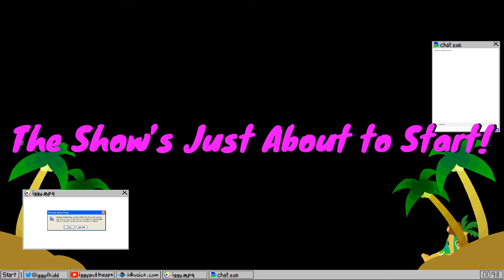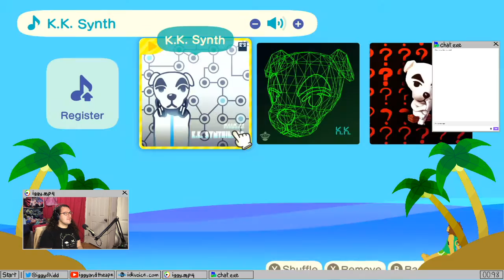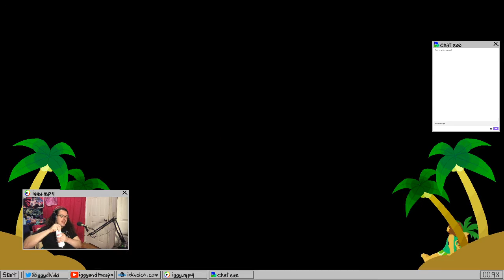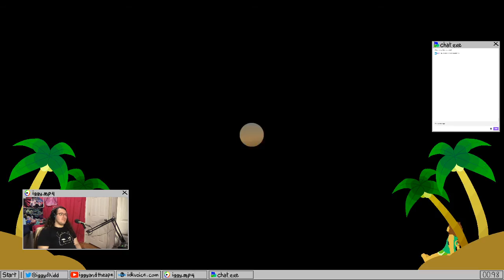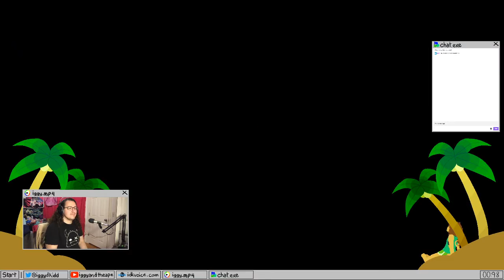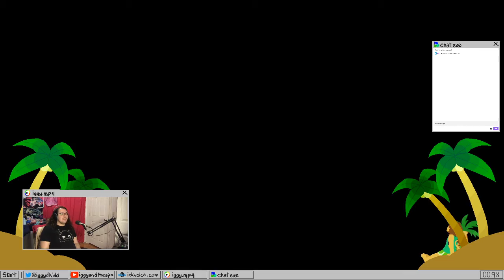Animal Crossing Check-In 4.27.2020